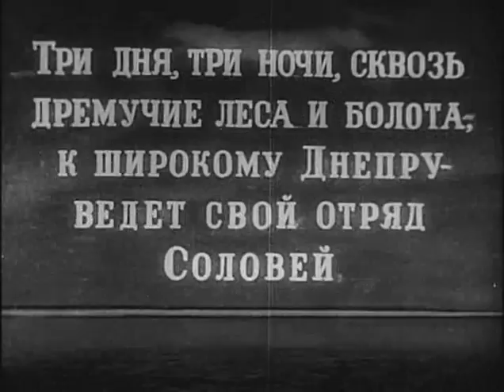Соловей (1937)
О борьбе белорусских крестьян против гнета польских панов в годы царствования Павла I.
Соловей
Режиссеры: Эдуард Аршанский, В. Жемчужников
Сценаристы: Николай Таубе, Змитрок Бядуля
Оператор: Сергей Иванов (III)
Композитор: Рудольф Мервольф
Художник: Семён Мандель
Страна: СССР
Производство: Белгоскино
Год: 1937
Актеры: Пётр Масоха, Владимир Гардин, Мария Стрелкова, Надежда Арди, Николай Надемский, Федор Чагин, Андрей Костричкин, Владимир Кабатченко, Серафим Азанчевский